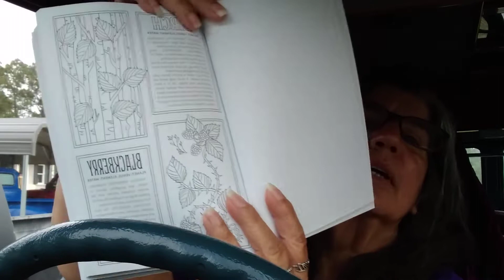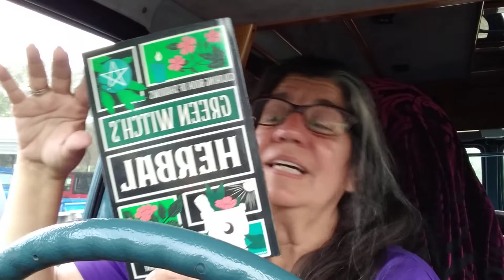Green Witch's Herbal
A book review of The coloring book of shadows , Green Witch's Herbal by Amy Cesari . I purchased my own book to review  and one as a gift . Interaction is key

I purchased this book on Amazon if you would like to order a copy.

Gilmer,Texas
75644

$RoseHillCottage21